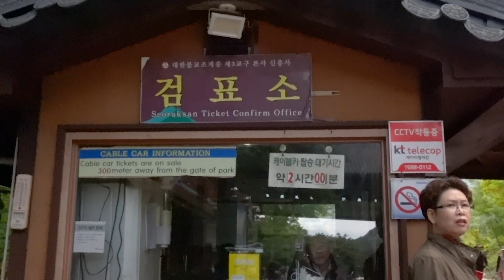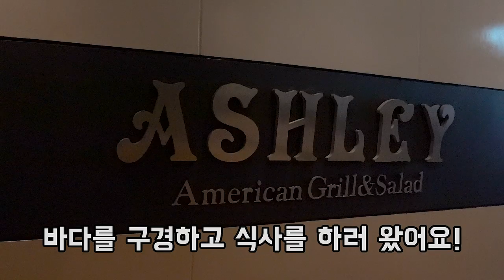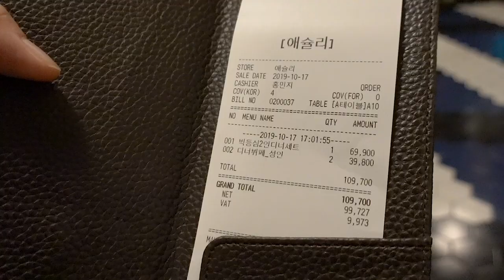속초로 떠나는 가족 여행 | 여행 VLOG | 한계령 휴게소부터 애슐리까지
구독자 여러분 안녕하세요! 순이입니다:)
이번 영상은 속초에서의 가족여행을 담았습니다!
1박 2일동안 여행의 모든 과정을 영상으로 담은 만큼
여유있게 총 2편으로 나누어 편집해보았습니다😆

첫째날의 여행 루트는,
[한계령→설악산→숙소→애슐리] 인데요!
영상으로 다 담기지 않는 감탄스러운 풍경과 깨끗한 공기가
편안함과 힐링감을 느끼게 해주는 날이었답니다~

속초까지 가서 애슐리를 가는 것이 의아하시겠지만
점심까지 거르고 5시에 첫 식사를 하게 된 상황과
워낙에 회를 싫어하는 저의 콜라보레이션으로
애슐리는.. 더럽이였습니다.. the love..

마지막으로 중앙시장에서 닭강정을 먹으려고했으나,
너무 피곤해서 저와 엄마는 먼저 숙소로 들어왔고
언니와 오빠만 중앙시장을 다녀왔어요😂
이게 제일 후회가 됩니다ㅠㅠ

저의 여행 영상을 보시는 구독자 여러분들도
제가 느꼈던 것들을 조금이나마 같이 느끼시길 바랍니다!
속초 여행 영상, 이번으로 끝이 아니니까요,
다음 영상도 기대 많이 해주세요!☺